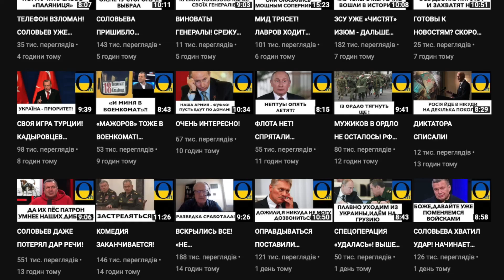ПОТОПЛЕНИЕ ВСЕГО ФЛОТА РФ! БОЯТСЯ ВЫЙТИ ИЗ БУХТ! ДЕОКУПАЦИЯ ЧЕРНОГО МОРЯ!